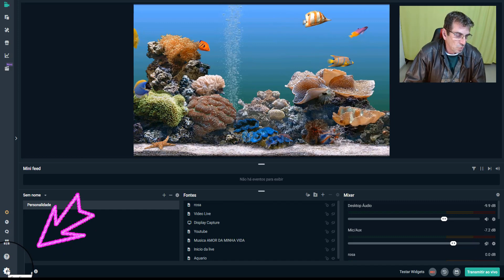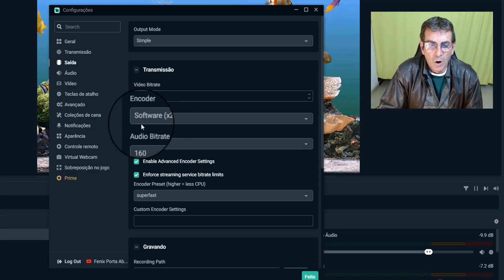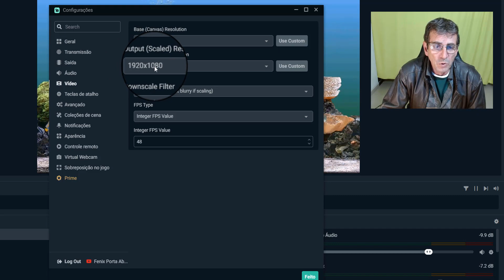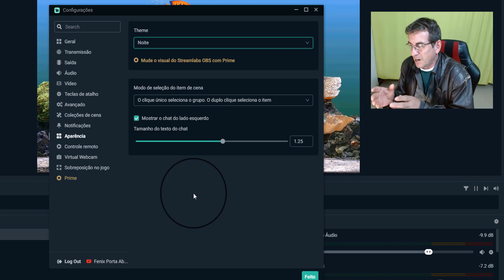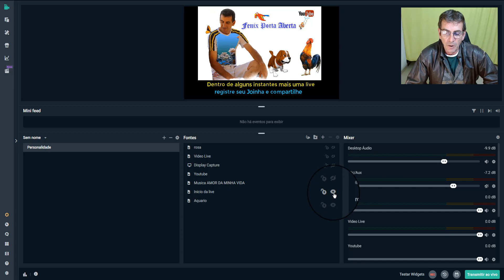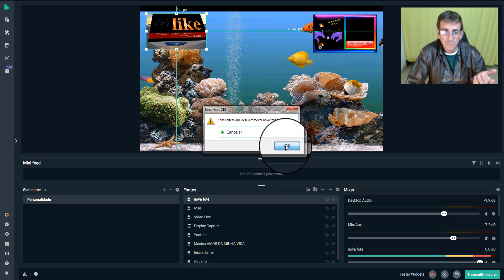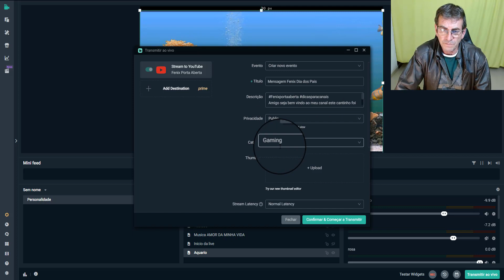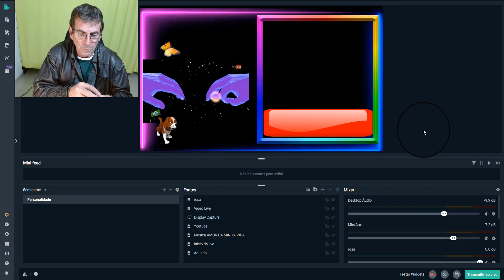Como fazer Live no OBS Streamlabs Configuração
Seja bem vindo ao meu canal criado para amigos que gostam de criar videos para plataforma Youtube, aqui você encontrara, Chroma Key, Finais de Tela, Fundos para video e muito mais, tudo para facilitar suas edições todos os videos aqui postados estão autorizados a serem reutilizados em suas postagens, so você baixar. Boas edições e muito obrigado por me visitar
Onde estou, quem Sou:
Canais Fenix: